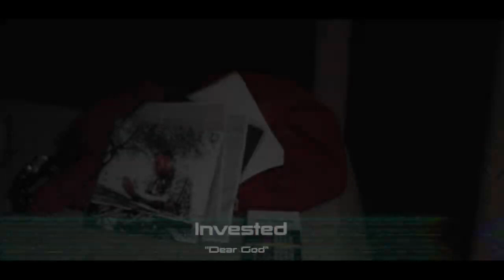Enter The Lions Den - Check Out Our Latest Music Video!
Here we go again. This is the 3rd video in the betterlate series,
Shout out to my PEOPLE AT YEEETV @YEEETV
for everything
We shot this in an alley to give the image of going to .y'know
this is the "Lion's Den"
Have you ever been in a Lion's Den, where you needed God to close the mouth of the lions?
Brings you.
His entire heart, energy, and passion to share this with you.
  @Invested - Topic    is bringing a Lil knowledge to meditate on